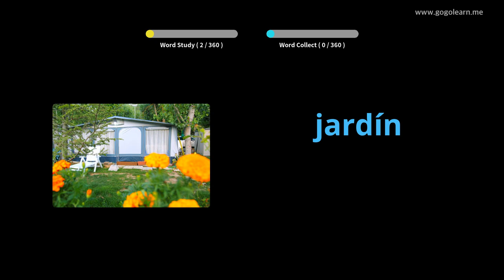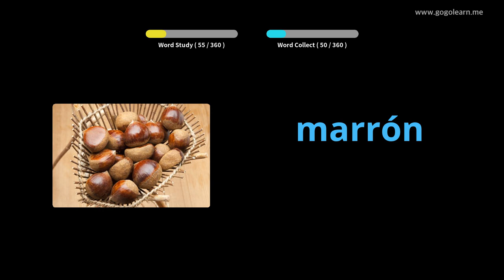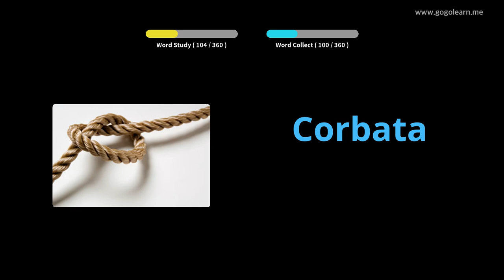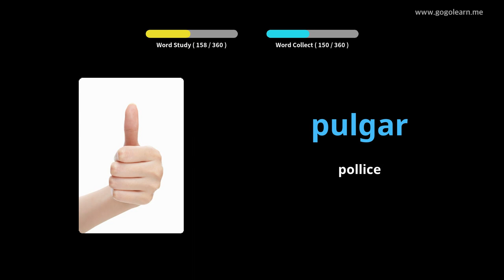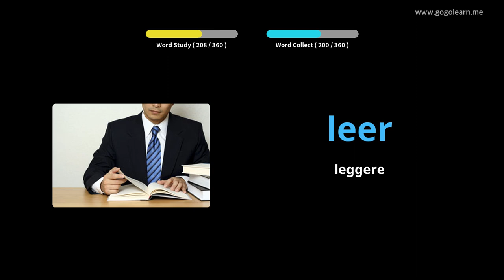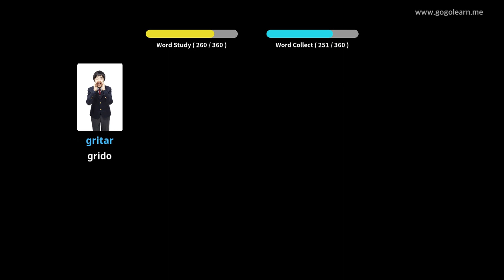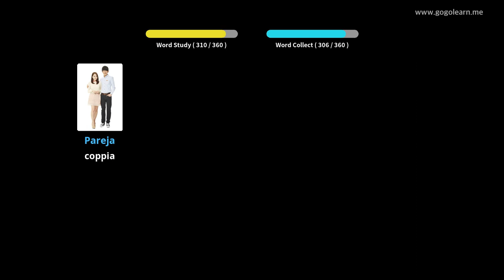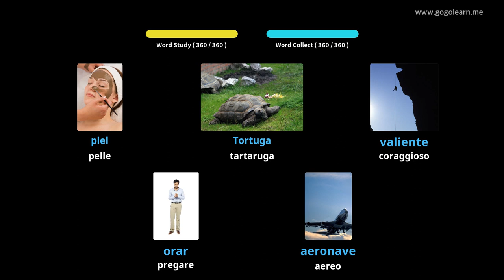Impara il Spagnolo Attraverso Le Immagini |Vocabolario Spagnolo Bambini Di Base | Golearn